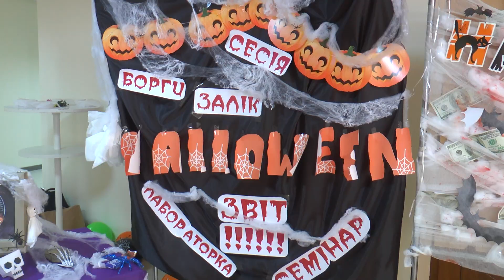Хелловін у ЧНУ імені Петра Могили